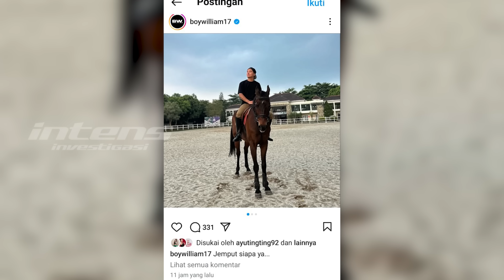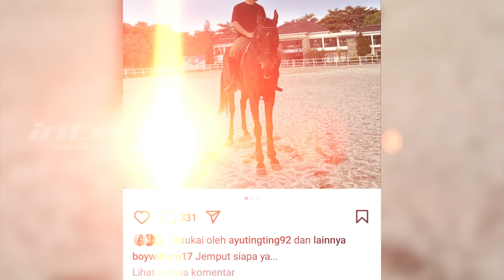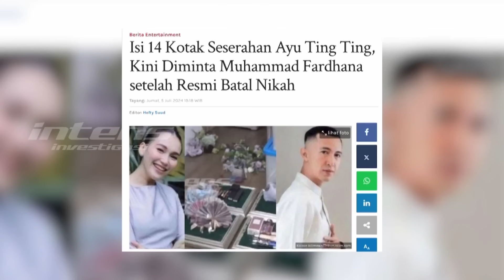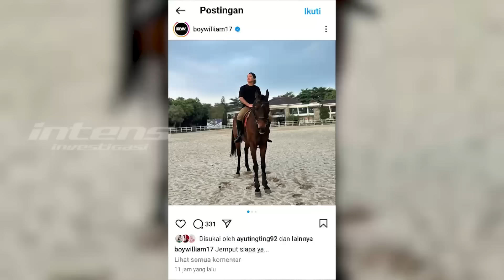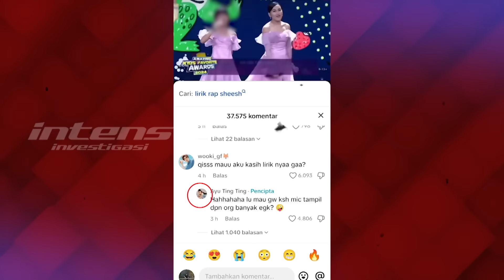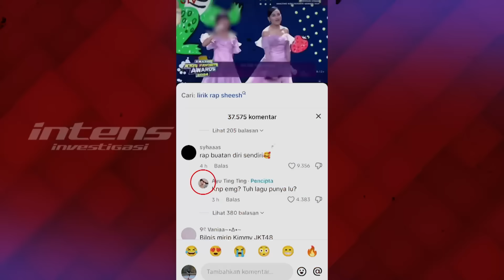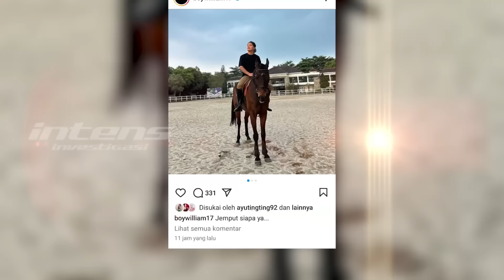Ayu Ting Ting Kembali Like Foto Boy Wiliam, Kode Ingin Didekati? | Intens Investigasi | Eps 4180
Jagat dunia sosial media dan masyarakat baru baru ini kembali dikejutkan dengan dugaan pedangdut Ayu Ting Ting yang diduga berusaha kembali membuka hatinya setelah kisah asmara sebelumnya dengan sang tunangan Lettu Muhammad Farhana Dhana kandas di tengah jalan. Ya, terlihat mulai intens memberikan tanda suka  atau like  dalam beberapa postingan Boy William.

Tak ayal bentuk tanda suka tersebut pun ditanggapi cukup serius oleh beberapa warga net di sosial yang diantaranya meminta Boy untuk segera bergerak atau beberapa diantara warga net yang lainnya yang seolah dibuat kangen dengan beberapa momen momen yang biasa ditampilkan mereka di sosial media.

Lantas seperti apa beberapa komentar dukungan  hingga harapan warga net yang berharap kedekatan mereka kembali terulang? Seperti apa pula saat tim Intens Investigasi mencoba menghimpun beberapa kode atau sinyal sinyal Ayu Dan benarkah pula sederet kode atau sinyal sinyal yang diberikan sang biduan dianggap Denny Darko sebagai aksi yang tak biasa atau memiliki sebuah maksud didalamnya